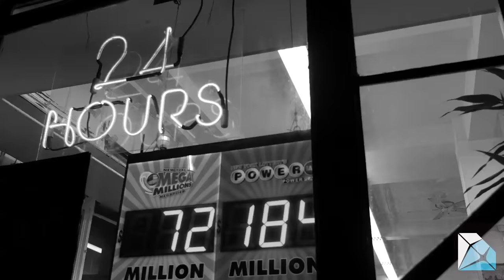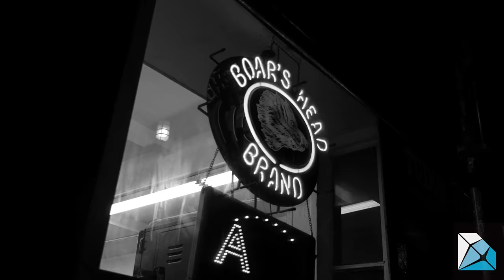Planet Asia & DJ Concept - International (Official Video)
Planet Asia may be “gettin’ bread all across the globe,” but the Fresno, Calif native hasn’t lost an ounce of perspective when it comes to his come-up and those who raised him. He also hasn’t lost the ability to kick back and reflect on life, something he enjoys here with Marvelous Mag, in the visuals for “International.”

The smooth and reflective track stems from 'Seventy Nine,' Planet Asia’s collaborative LP with beatsmith, DJ Concept. And here, it soundtracks a well-deserved day off for the West Coast-hailing rapper, who chills at a local New York pizza spot with Mag and their crew. They also post overlooking the UN Building, which is only fitting given the track’s title.

In between chowing down on slices and shooting the sh*t, Planet Asia reminisces on his younger days and how he’s graduated from the streets to selling out crowds on an international scale. It’s all captured by The Last American B-Boy of MonStar Films.

'Seventy Nine,' is available for download through all major digital retailers, and can be purchased on CD as well as limited-edition gold vinyl, via Coalmine Records.

Credits:
• Artists: Planet Asia & DJ Concept
• Title: International
• Featuring: Marvelous Mag
• Produced by: DJ Concept
• Directed by: The Last American B-Boy for MonStar Films
• Album: Seventy Nine
• Label: Coalmine Records
• Release Date: Mar 25, 2016